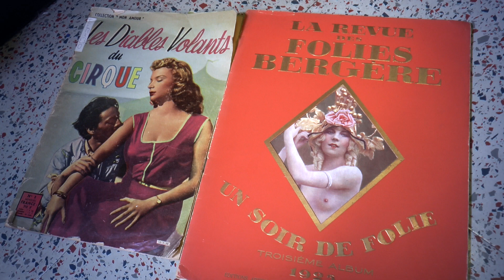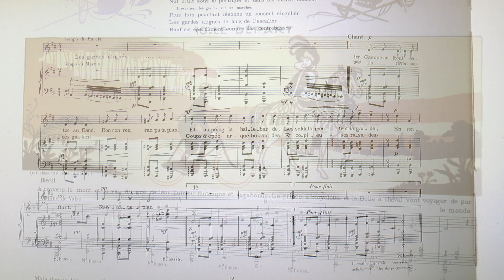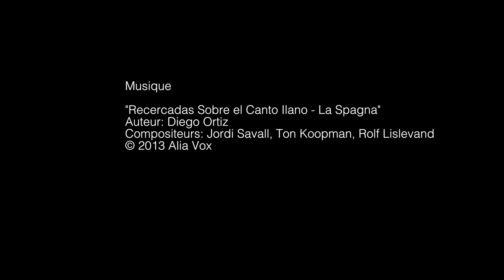Théâtrothèque Gaston Baty : le Fonds Féret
La Théâtrothèque Gaston Baty - Des documents exceptionnels et inattendus, le fonds Féret Laissez-vous surprendre par le fonds Féret, présenté dans cette vidéo. Pierre Féret se passionnait pour le cirque, la magie et le music-hall et a réunit une grande diversité de documents sur ces thèmes, peu présents dans les bibliothèques universitaires. Le fonds Féret n’est pas seulement exceptionnel par les sujets qu’il traite, mais aussi par les documents qu’il contient. Des exemplaires rares d’ouvrages anciens aux livres jeunesse, en passant par les lithographies, à la fois riche et surprenant, le fonds Féret est un bel exemple des surprises que réserve la Théâtrothèque Gaston Baty.
Pour en savoir plus Vie de Campus|Vie Culturelle|Théâtrothèque